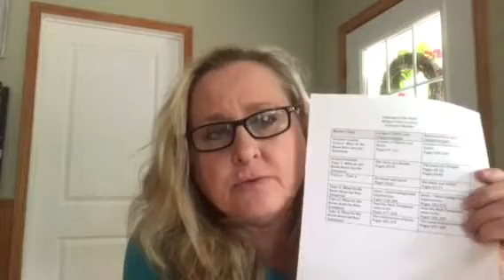Religious Ed AQ Part 1 Summer 2018 module2